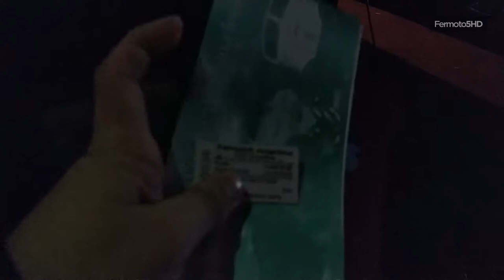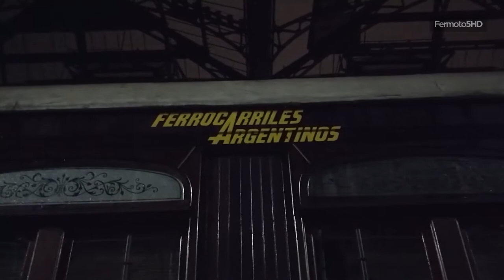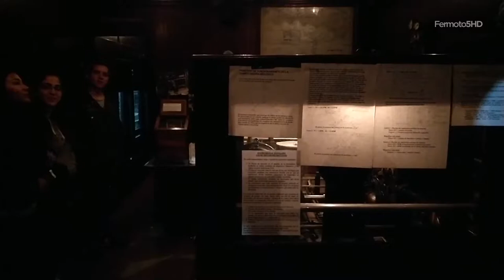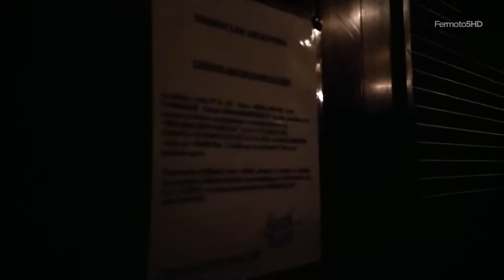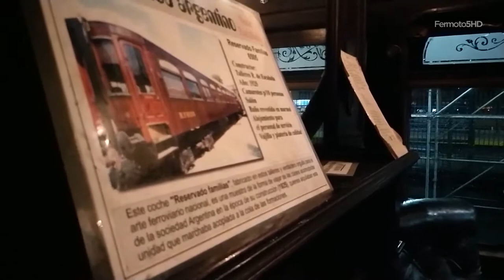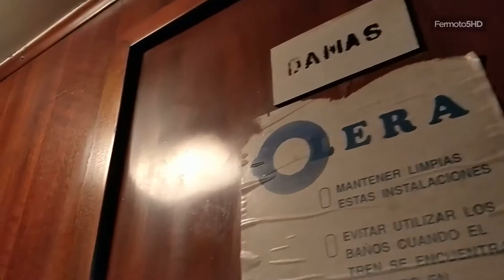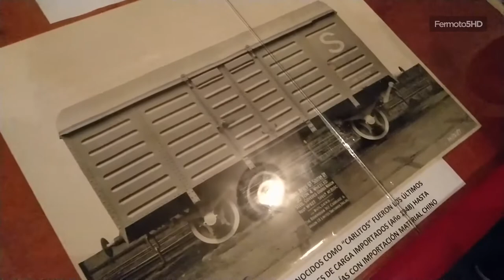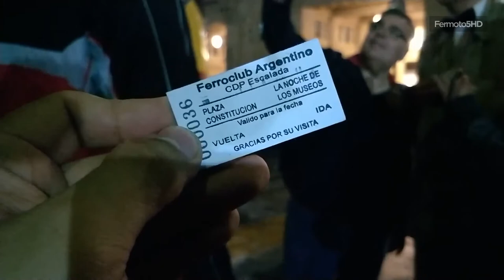[Tren | Expo] Ferroclub Remedios de Escalada - Est. Constitución - La Noche de los Museos 2018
Filmado el 10/11/2018, entre las 08:30pm y las 09:37pm.

Estaba entre ir a la Asociación Amigos del Tranvía en Caballito y el Ferroclub de Remedios de Escalada, y ya había descartado el Ferroclub Lynch por ser más de lo mismo (al menos en la Noche de los Museos, y fue así).

Como luego suspendieron lo de la AAT y lo del Club Amigos del Bondi, por la lluvia horrible esa, vine primero acá y luego hice otro recorrido hasta las 3am.

Dispositivos utilizados:
- Zhiyun Smooth Q - Firmware v1.6.
- OnePlus 5 - Build A5000_23_181105.

Editado en Adobe Premiere Pro CC 2015